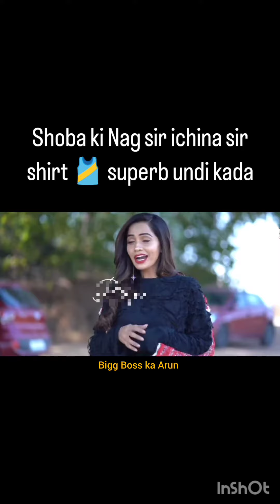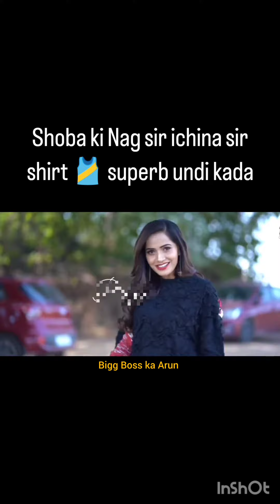shoba ki nag sir ichina sir shirt 👕 superb ka unddhi